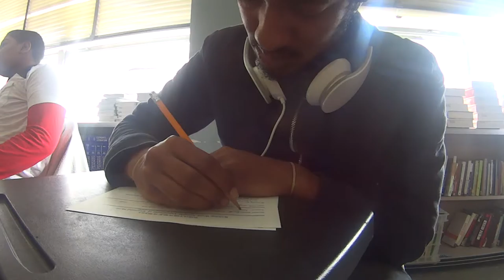A DAY IN SCHOOL (TRAILER #2)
Coming Soon To A Computer Near You!

(links are on the top right corner of the banner)